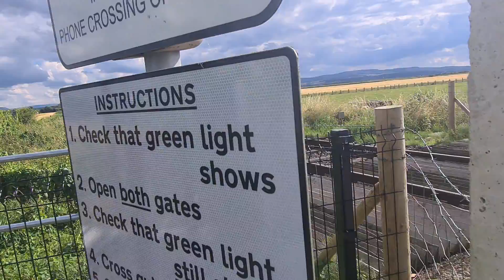Dodd's Level Crossing (Derry Londonderry) Thursday July 28.07.2022